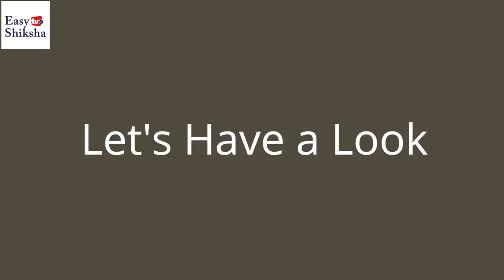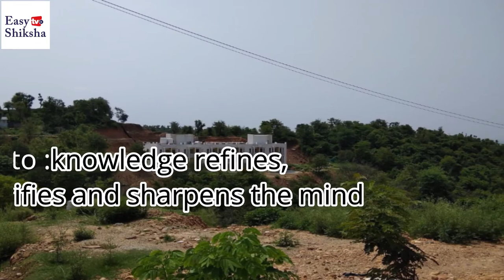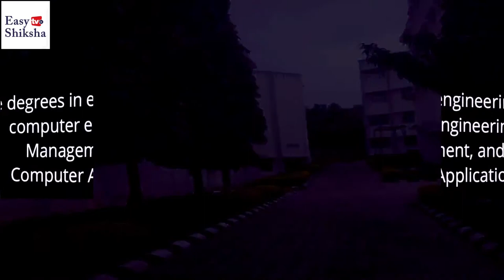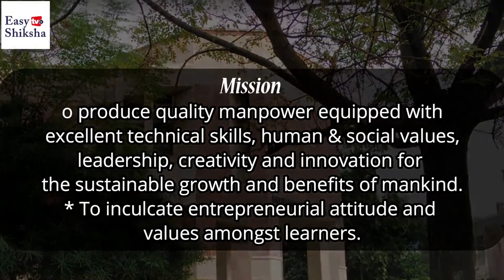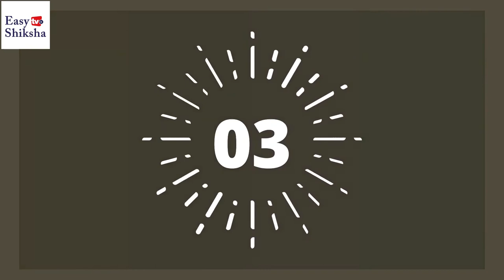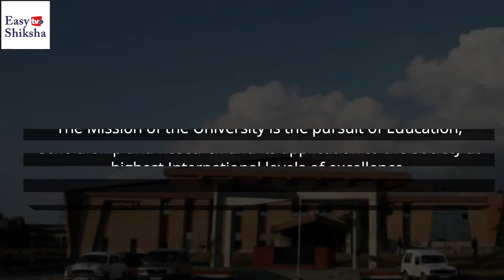Top 10 Engineering College in Jammu & Kashmir | Ranking | Courses | Fees | Hostel | EasyShiksha.com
Here is the list of top 10 engineering colleges in Jammu & Kashmir according to 2019 rankings. If you are confused then watch the entire video to know the best top 10 colleges for engineering in Jammu and Kashmir.

This video will let you know which is the best college to select for admission. This video will be helpful for you to know the top colleges for engineering in Jammu & Kashmir.